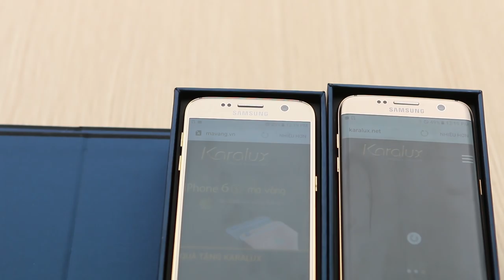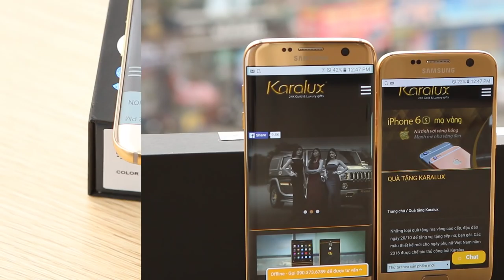24K gold Samsung Galaxy S7 & S7 Egde, The first gold-plated Galaxy S7 and S7 Edge in Vietnam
Karalux launch the first gold-plated Galaxy S7 and S7 Edge in Vietnam

As usual, whenever a new product of Samsung is launched, it will immediately be gold-plated by Karalux, andso will Galaxay S7 and Galaxy S7 Egde.
It is unnecessary to wait until March 18, 2016 when Galaxy S7 and S7 Edge are sold in Vietnam market and some other regions in the world because right now, Karalux have owned the latest flagship of Samsung to carry out gold-plating and introduce to the market.
To give a gold-plated Galaxy S7 and S7 Edge, Karalux’s engineers have worked in 6 continuous hours through 10 different stages, including surface treatment, surface activation and creating different precious metal layers and coating a 24K gold layer.
Particularly, Karalux engineers coat a Nano layer outside to protect the gold layer from being worn and make the surface harder and more durable.
“The frame of S7 and S7 Edge made from A6000 aluminum, so it is easy to gold-plate than A7000 aluminum ones. Galaxy S6 & S6 Edge, Note 5 made from A7000 aluminum contains many different metal components, so our engineers have also created different processes as well as gilding methods,” said Quang Tu, Technical Director of Karalux.
The local price for both the phone and gold-plating services is from VND 35 million to VND 40 million. For International customers, it is a little bit higher,about VND 38.5 million and VND 43 million for Galaxy S7 and S7 Edge, respectively.
Delivery time is from 2 to 7 days depending on each region. The gold-plated Galaxy S7 & Galaxy S7 Edge are currently displayed in the Karalux Store system nationwide.